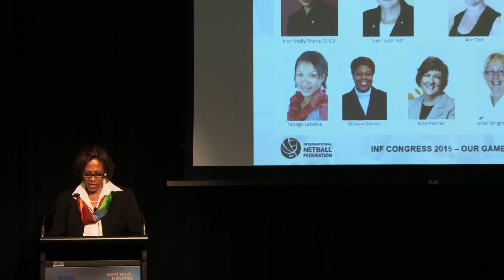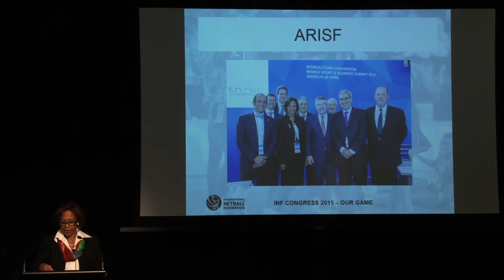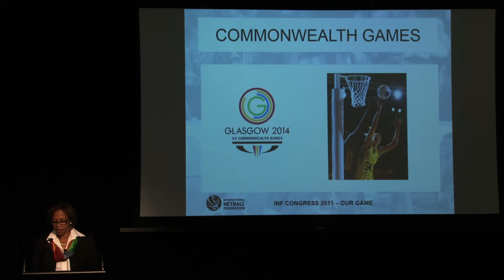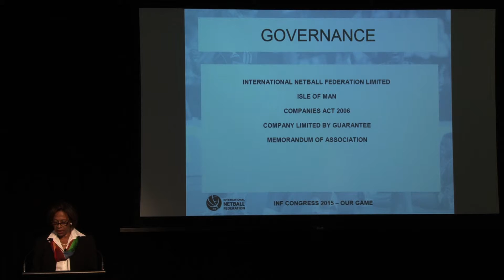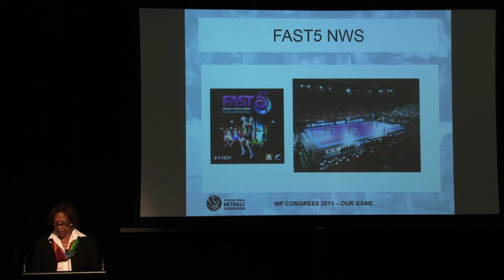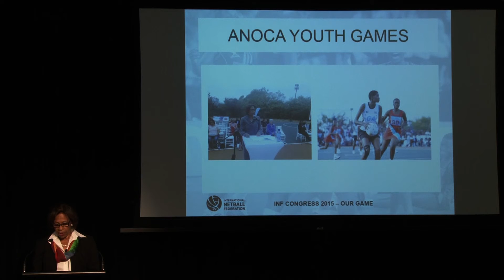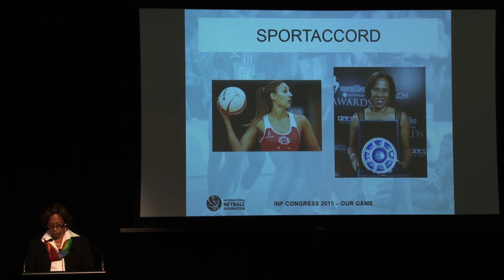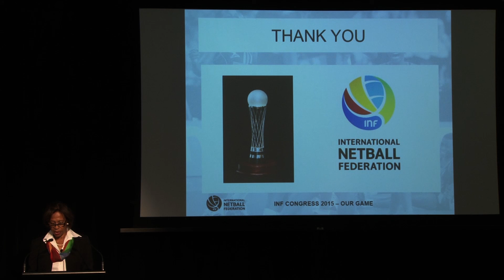INF Congress 2015 | Presidential Address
Molly Rhone, President of the International Netball Federation, makes her address to the INF Congress in Sydney, Australia.